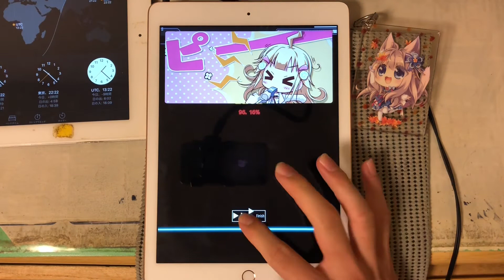【Malody】シル・ヴ・プレジデント (judgeE×Rush) 96.16%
BEST : about 16ms
this map is promotion now

This play used with Malody Mobile judge E & Rush Mod
map : Malody Store c118847
skin : BeatTube skin by @konjac418